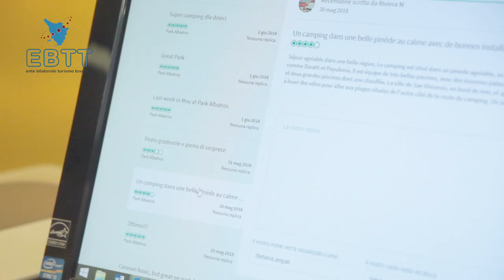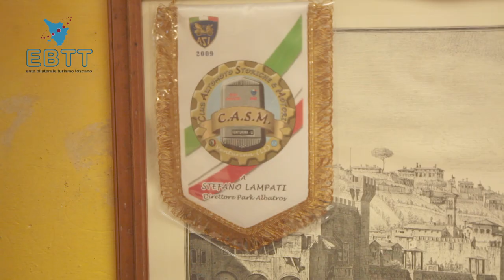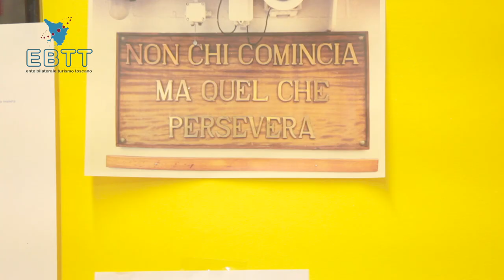TOURISM TOOLS EP 16-DIRETTORE DI VILLAGGIO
Chi è il direttore di un villaggio turistico? Quali sono le sue competenze? Intervista a Stefano, direttore del villaggio Park Albatros di San Vincenzo.
Grazie alla sua esperienza ha acquisito le competenze necessarie: se sei un bravo direttore diventi quasi inutile ma devi essere sempre reperibile (l'importanza del cellulare).
Un direttore di villaggio è l'interfaccia tra i responsabili dei servizi e gli ospiti, si occupa di rispondere alle recensioni e deve avere delle competenze trasversali per capire al meglio le esigenze e le problematiche delle varie aree del villaggio: manutenzione, booking, ristorazione, bar, check in/out, market
Deve avere sempre un approccio positivo con la propria squadra di lavoro, capire se esiste un problema e adoperarsi per risolverlo in tempi rapidi ma senza impulsività.
Deve dare fiducia al proprio team scegliendo i collaboratori e affidandogli le deleghe operative: devi fidarti del tuo team
Il video fa parte della collana Tourism Tools realizzata dall'EBTT per raccontare le professioni turistiche.